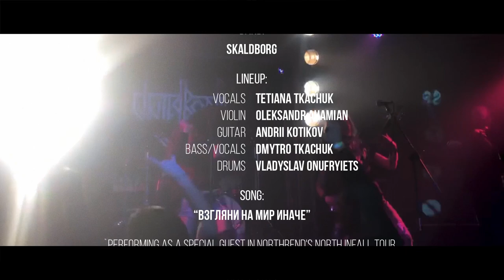Skaldborg - Взгляни на мир иначе (Live at Phoenix rock club, Mykolaiv, 2019.12.07)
Band: Skaldborg
Origin: Ukraine
Genre: Folk Metal

Lineup: vocals - Tetiana Tkachuk, violin - Oleksandr Ahamian,
guitar
 - Andrii Kotikov, bass/vocals - Dmytro Tkachuk,
drums - Vladyslav Onufryiets

Performing as a special guest in Northrend's North Infall tour
Phoenix rock club, Mykolaiv, Ukraine,

Videographer: Mykhailo Chepil

Video editor: Envy Redfox
Event organizer: NVY Metal Promotion